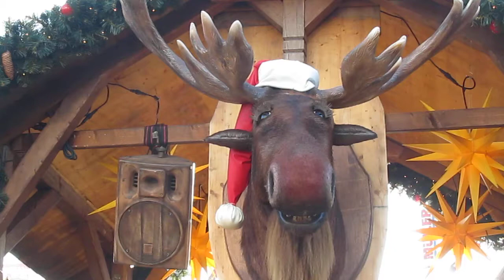Merry Xmas from the Singing Moose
London Hyde Park Winter Wonderland Dec 8th, 2012